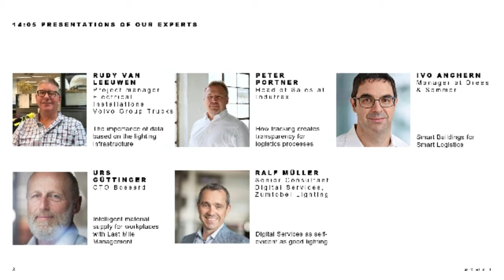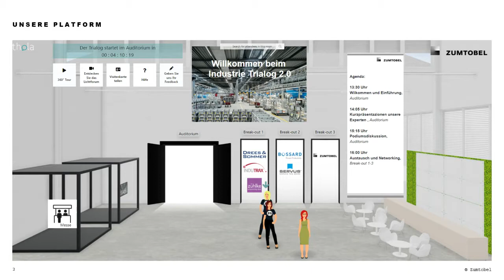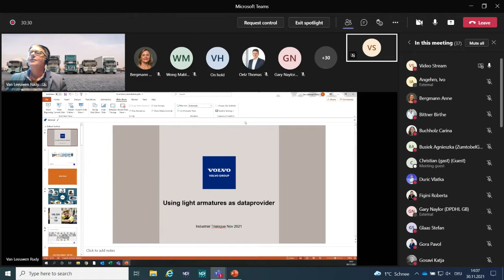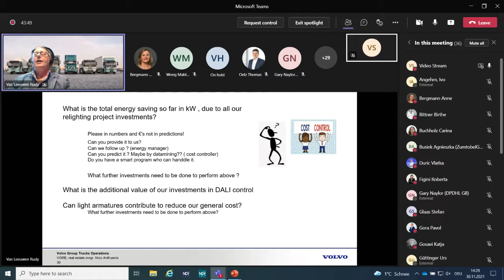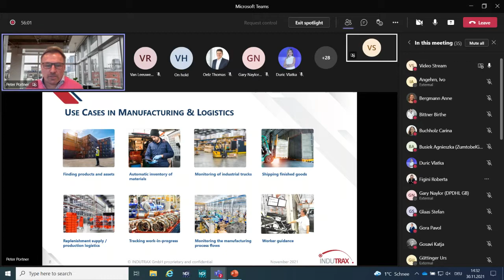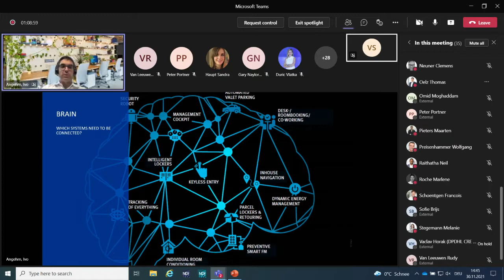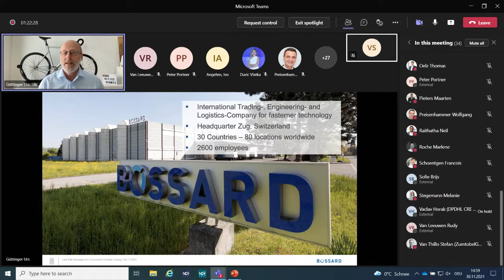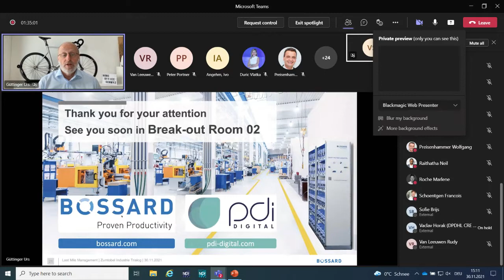Zumtobel Industry Trialogue: Digitalisation for logistics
With a holistic solution that builds on an existing lighting infrastructure, you create transparency, increase productivity and make everyday work easier in your logistics company.

In our virtual Industry Trialogue on 30. November 2021 experienced experts from different companies give valuable insights and useful tips on the digitalisation in the logistic sector.

Our topics:

00:00:00 Introduction
Moderation Anja Lange
Alfred Felder, Chairman of the board & CEO Zumtobel Group
Martin Winter, VP Operations Plant Dornbirn at Zumtobel Lighting

Short presentations of our experts:
00:36:03
1. Rudy van Leeuwen, Project Manager Electrical Installations at Volvo Group Trucks
The importance of data based on the lighting infrastructure

00:54:50
2. Peter Portner, Head of Sales Indutrax
How tracking creates transparency for logistics processes

01:08:04
3. Ivo Angehrn, Drees & Sommer
Smart Buildings for Smart Logistics

01:27:10
4. Urs Güttinger, CTO Bossard Group
Intelligent material supply for workplaces with Last Mile Management

01:43:02
5. Ralf Müller, Senior Digital Consultant for Zumtobel Lighting
Digital Services as self-evident as good lighting

01:53:40
In our discussion round we discussed more topics and questions with our experts.